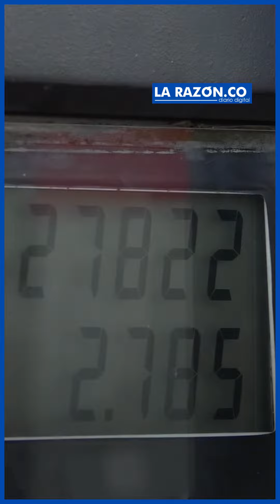Galón de gasolina subirá $200 en diciembre y quedará por encima de $10.000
En Montería, Bogotá, Cali, Pereira, Manizales, Medellín y Villavicencio, quedará por encima de los 10.000 pesos

¡Siempre Informando! 📢/